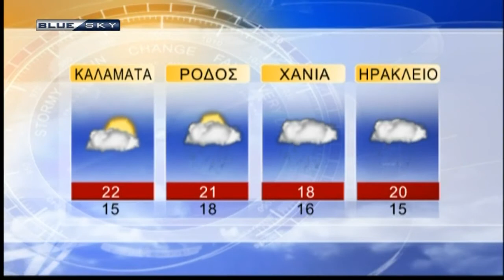ΔΕΛΤΙΟ ΚΑΙΡΟΥ 19-4-18